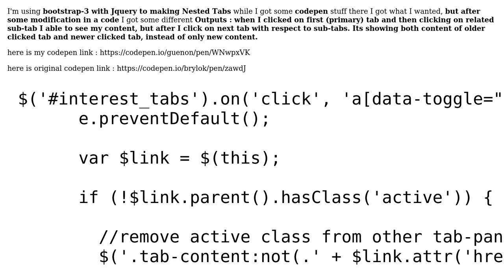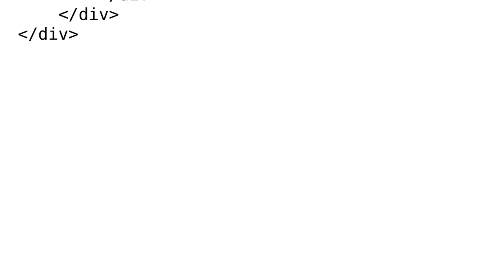Nested Tabs Bootstrap 3, Error : content remains same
With thanks & praise to God, and with thanks to the many people who have made this project possible! You are responsible for your own actions.